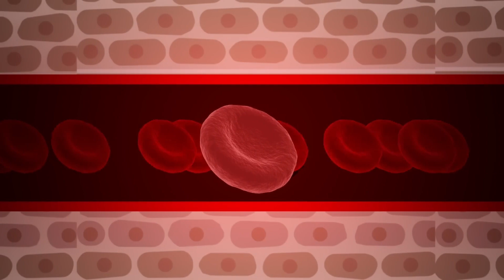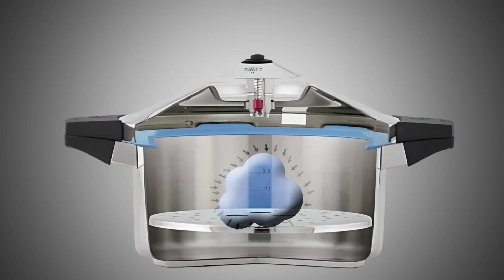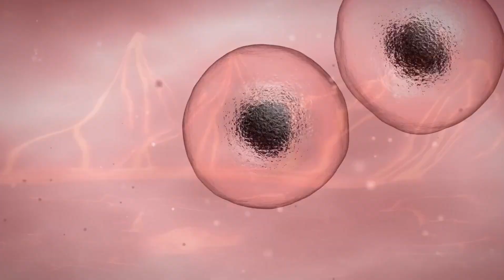Mars Is Doing Something Weird at Night